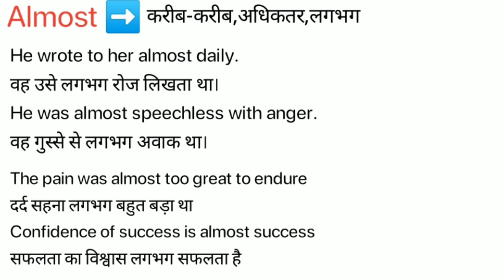Almost Meaning in Hindi / Almost ka kya Matlab Hota hai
Almost meaning in Hindi / Almost ka kya Matlab Hota hai / Spoken English Class / Online English Class/ Almost explained in detail.

इस विडियो में मैं  ,Almost शब्द का इंग्लिश मतलब क्या होता है इसके के बारे पूरी विस्तृत रूप से बताया .

इस वीडियो में आप  ,Almost का हिंदी में मतलब को जानेगे और साथ में ,Almost का pronunciation भी सीखेंगें यानि की आप ,Almost के अर्थ के साथ साथ ये भी सीखेंगें की ,Almost को कैसे बोले या ,Almost को बोलने का सही तरीका क्या है |

If you follow this channel regularly. You can improve your English speaking skill as well as vocabulary. On this channel,( Meaning in Hindi) we provide new English words. Almost our easy spoken English course, you can easily improve your English. We are providing help to English-speaking courses online so Almost you can improve your English at your home and totally free. In this video, Almost our video, you will learn daily use English words which will improve to learn English vocabulary in a simple and easiest way.

If you want to learn English through Hindi language and also want to improve English vocabulary then I think this video will help you a lot. Your work is to exercise with someone on a daily basis. So today's English word is Almost and We will learn Almost Meaning in Hindi.
English speakingSpoken,
English online,
free-spoken,
vocabulary meaning,
Almost Meaning in Hindi.

चलिए लिखित रूप में  ,Almost word को example के साथ सीखते है .
Let’s learn the Hindi Meaning of, Almost in full detail.

,Almost का हिंदी में अर्थ होता है
,Almost को इन उदाहरणों से और अच्छे से समझ सकते हैं